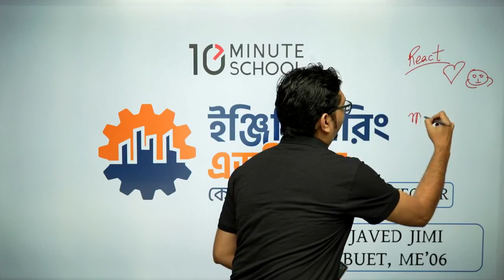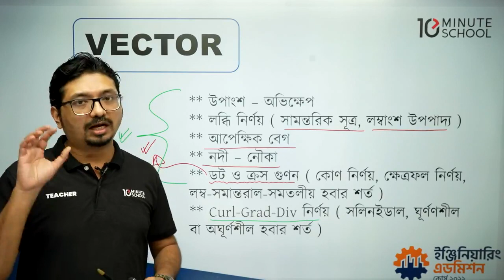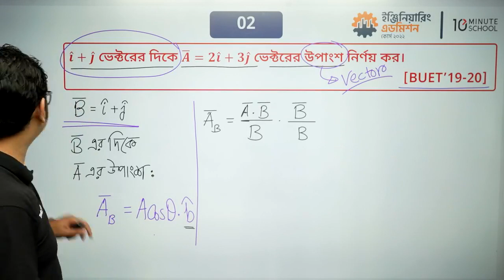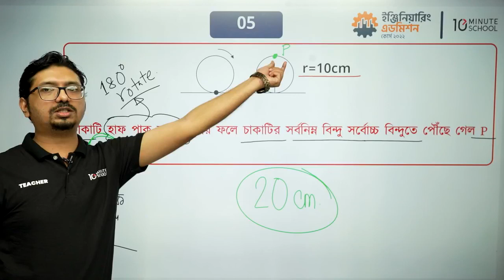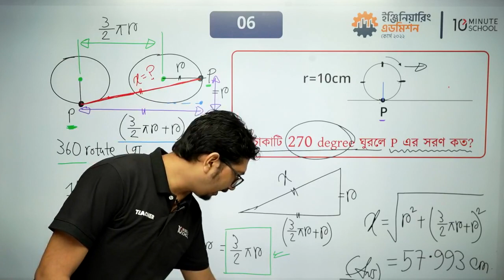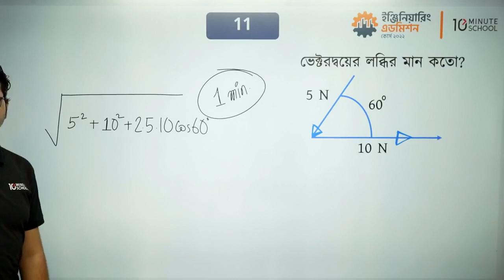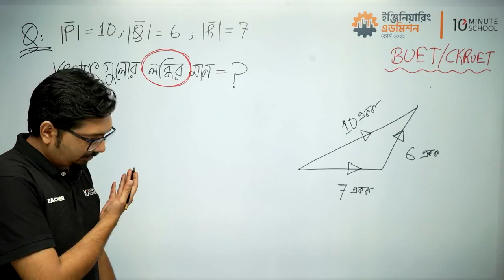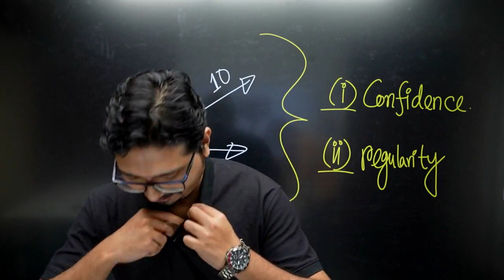BUET Admission Test Question solve class || Engineering Admission Test Question Solve class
ভার্সিটি + গুচ্ছ এডমিশন কোর্সের লাইভ ক্লাস শুরু হয়ে গিয়েছে! তাই আর দেরি কেন? আজই ভর্তি হয়ে যাও তোমার পছন্দের এডমিশন কোর্সে!✨💯

ইঞ্জিনিয়ারিং এডমিশন কোর্স-২০২২ করুন এখন মাত্র ২২৫০ টাকায়! কোর্স লিংকঃ
[ উপরের লিঙ্ক থেকে কোর্স কিনলে পাবেন ২৫০ টাকা ডিসকাউন্ট ]

ভার্সিটি A Unit + গুচ্ছ এডমিশন কোর্স - ২০২২ এখন মাত্র ২২৫০ টাকায়! লিংকঃ
(বিজ্ঞান বিভাগের জন্য) [ উপরের লিঙ্ক থেকে কোর্স কিনলে পাবেন ২৫০ টাকা ডিসকাউন্ট ]

ভার্সিটি B Unit + গুচ্ছ এডমিশন কোর্স - ২০২২ এখন মাত্র ২২৫০ টাকায়! লিংকঃ
(মানবিক + বিভাগ পরিবর্তন) [ উপরের লিঙ্ক থেকে কোর্স কিনলে পাবেন ২৫০ টাকা ডিসকাউন্ট ]

ভার্সিটি C Unit + গুচ্ছ এডমিশন কোর্স - ২০২২ এখন মাত্র ২২৫০ টাকায়! লিংকঃ
(বাণিজ্য বিভাগের জন্য) [ উপরের লিঙ্ক থেকে কোর্স কিনলে পাবেন ২৫০ টাকা ডিসকাউন্ট ]

মেডিকেল এডমিশন কোর্স - ২০২২ এখন মাত্র ২২৫০ টাকায়! কোর্স লিংকঃ

ঢাবি-ক কোশ্চেন সলভ কোর্স!
[ উপরের লিঙ্ক থেকে কোর্স কিনলে পাবেন ১০০ টাকা ডিসকাউন্ট ]

বিঃদ্রঃ কোর্স কেনার সময় ফেসবুক লাইট থেকে বিরত থাকুন, অবশ্যই ফেসবুক এ্যাপস থেকে কোর্স কিনবেন।